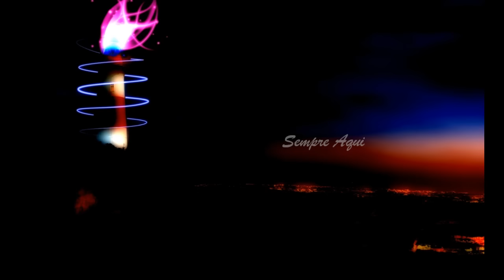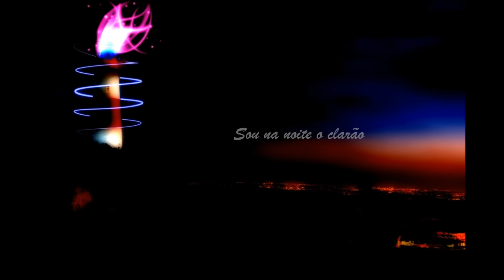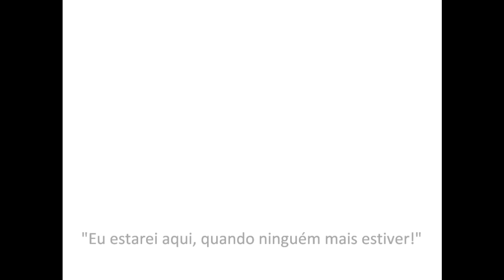Marcos Lessa - Sempre Aqui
Por toda vida você procurou por mim